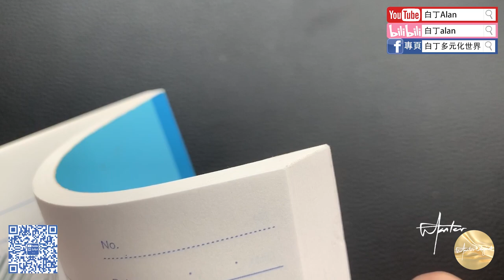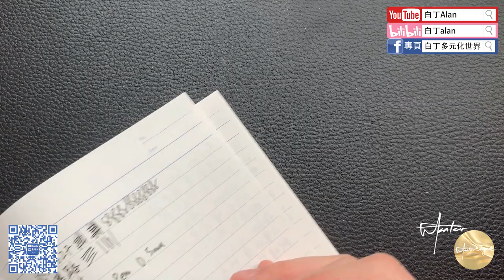Fountain pen review鋼筆評論 128 Hero英雄 236